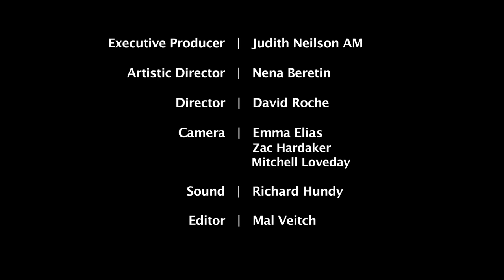Ambre Hammond and Marcello Maio | Piazzolla: Oblivion